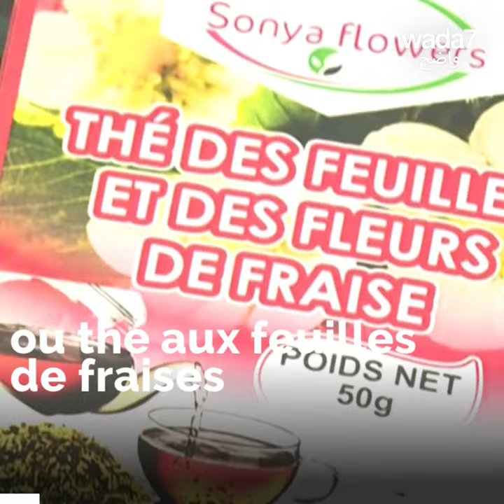Le marché des fleurs comestibles fait florès en Tunisie 🇹🇳💐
Une entrepreneuse tunisienne s’est lancée dans l’agriculture des fleurs comestibles, un projet unique dans le monde arabe 🇹🇳🌸🌺🌹